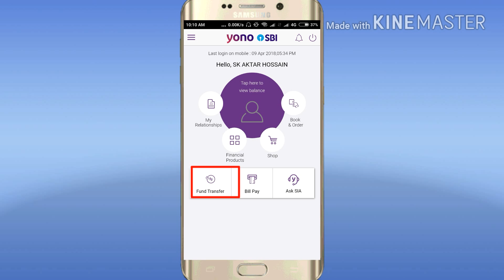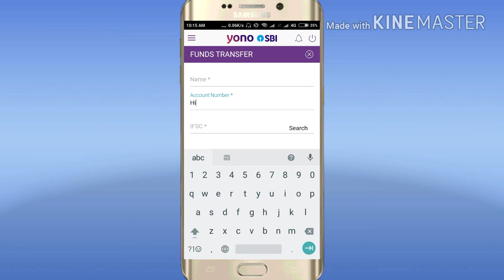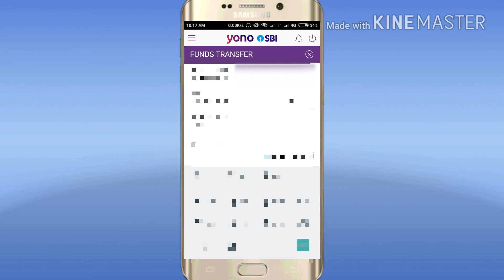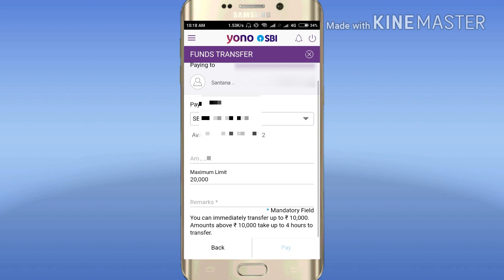How To Add Beneficiary in SBI YONO II SBI TO SBI & SBI To Other BANK